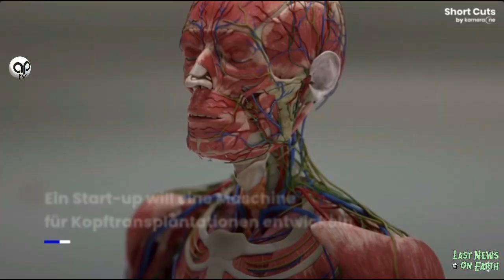Frankenstein wird real! Kopf-Transplantation durch AI-Doc - KI-Robo operiert Köpfe auf Körper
Frankenstein wird real!
Kopf-Transplantation durch AI-Doc
Ein durch KI gesteuerter Robo-Doc soll Köpfe auf Spenderkörper transplantieren... in 8 Jahren!
Meine Meinung: Gruselig dem sein Oppar!